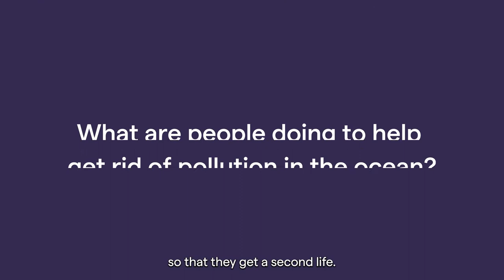Pollution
Marine pollution has become its own force of nature. Whilst the ocean is experiencing rapid environmental change, pollution has spread far, wide and deep. Between plastics, chemical and waste runoff, pollution can be found up to 10km deep in the Mariana Trench and on Mount Everest.

Listen to Australian National Maritime Museum Curator Emily Jateff speak on this issue and what some solutions look like on small and large scales. See our Seabin docked at the museum’s front harbour, continually collecting rubbish and debris that makes it into our waterfront from high trafficked areas.

2020 GEBCO Digital Atlas, courtesy British Oceanographic Data Centre (BODC), National Oceanography Centre (NOC). Images are courtesy of: The Ocean Agency Image Bank, The Seabin Foundation, Take 3 For The Sea, Dr Jennifer Lavers/The Adrift Lab, Davide De Benedictis, Ibrahim Y.S., Lee Y.Y. et al (2021).